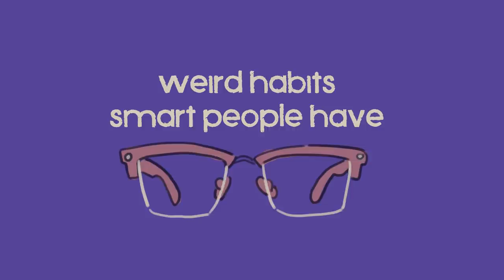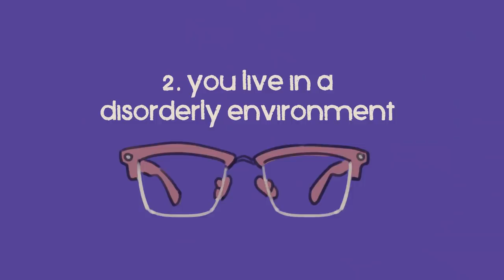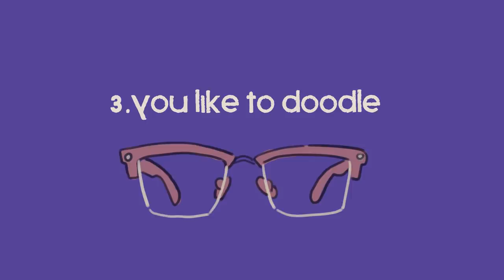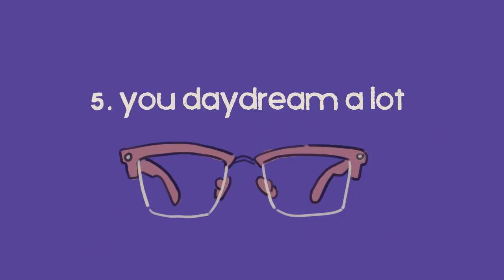Smart People Have These Weird 6 Habits, According to Research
If you clicked on this video, you’re probably wondering if you’re smart. While a great report card doesn’t define all types of intelligence, there are a few bizarre habits a lot of intelligent people happen to share.

Writer: Michal Mitchell
Script Editor & Manager: Kelly Soong
VO: Lily Hu
Animator: Naphia
YouTube Manager: Cindy Cheong

References:
Willinger, U., Hergovich, A., Schmoeger, M. et al. Cognitive and emotional demands of black humour processing: the role of intelligence, aggressiveness and mood. Cogn Process 18, 159–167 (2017).
Vohs, K. D., Redden, J. P., & Rahinel, R. (2013). Physical Order Produces Healthy Choices, Generosity, and Conventionality, Whereas Disorder Produces Creativity. Psychological Science, 24(9), 1860–1867.
Donvito, T. (2021, January 28). 12 Quirky Habits of People Who Are Smarter Than Everyone Else. The Healthy.
Hawkins, T. (2016, January 11). People Who Use Bad Words May Actually Be Smarter Than Everyone Else. Medical Daily.
Kanazawa, S., & Perina, K. (2009). Why Night Owls are More Intelligent. Personality and Individual Differences.
Andrade, J. (2009, February 27). What does doodling do? Wiley Online Library.
Waugh, R. (2017, March 13). Ten weird signs that you are highly intelligent, according to science. Metro.